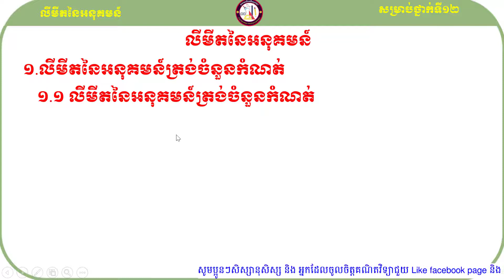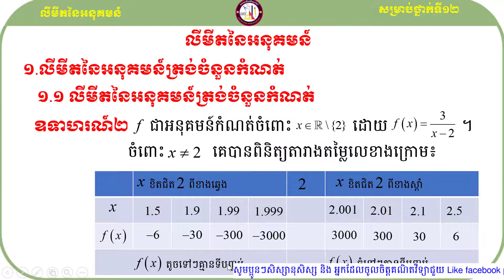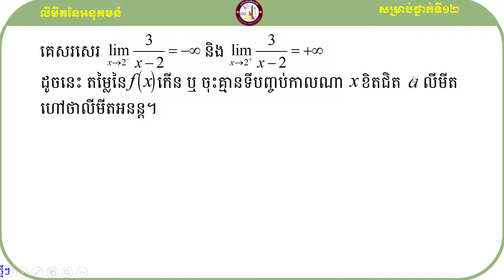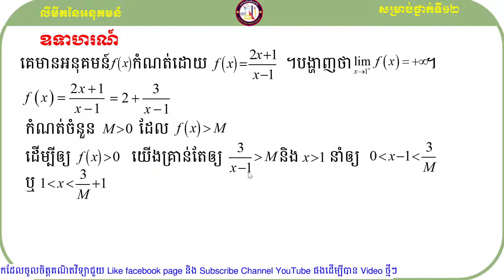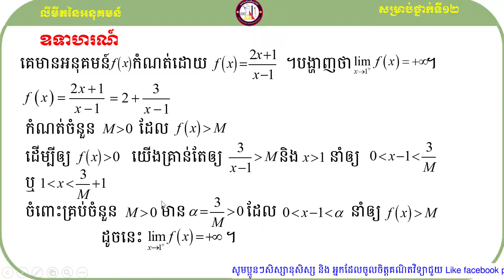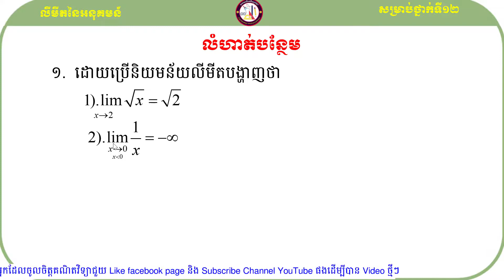គន្លឹះដោះស្រាយលំហាត់គណិតវិទ្យា លីមីតនៃអនុគមន៍ត្រង់ចំនួនកំណត់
ដើម្បីទទួលបានសៀវភៅ ឬ ឯកសា និង video ជាច្រើនទៀត ចូលរួមតាម